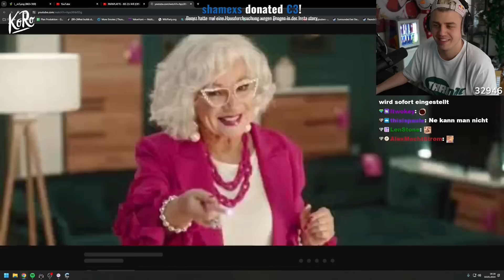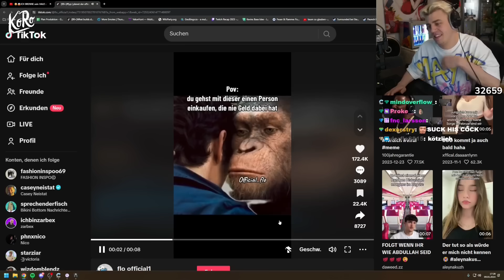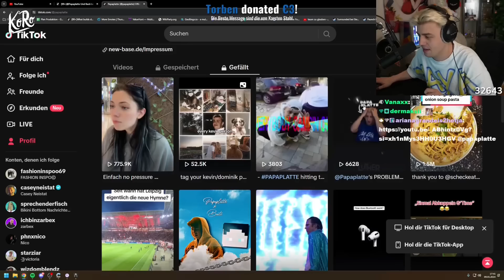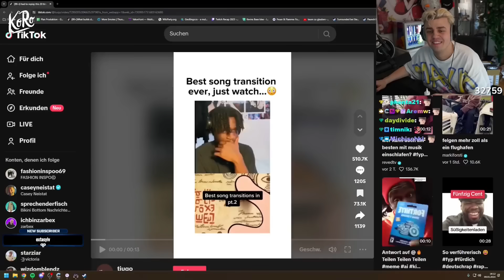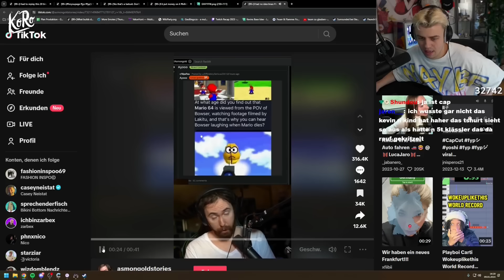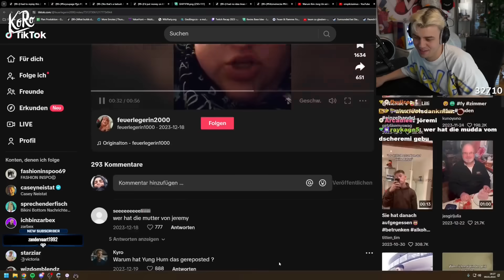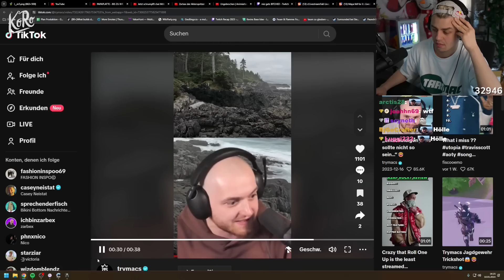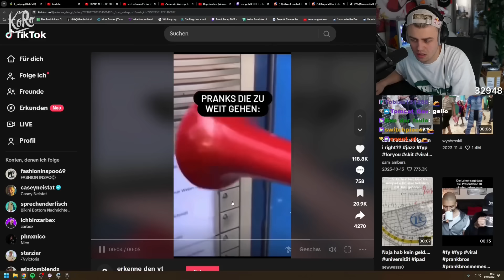Papaplatte reagiert auf TikToks, die nicht gut gealtert sind